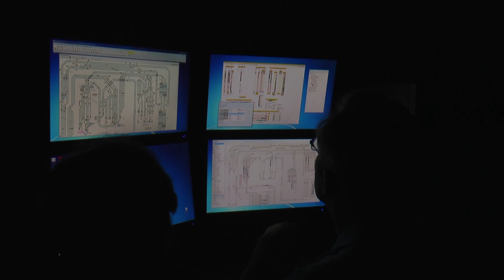9. Hell's Powerhouse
An introduction to the complex electrics that are being constructed to power and help control the McKinley extension.